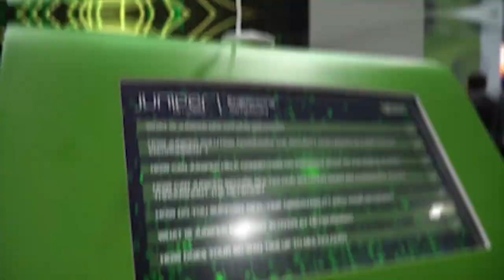Artificial Intelligence, can answer any questions, for Juniper at Gitex 2018 - MIND SPIRIT DESIGN